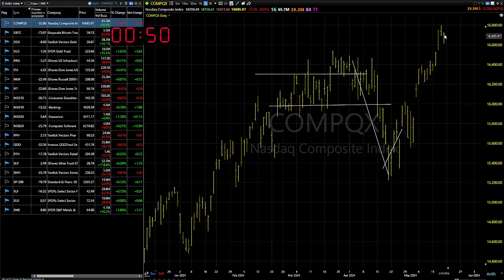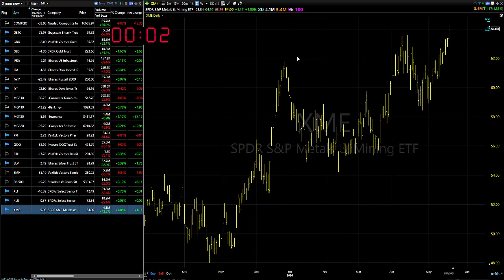05/20/24 "Well, Look To Buy On Pullbacks:" Dave Landry's Market In A Minute